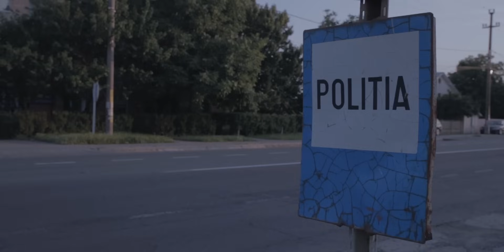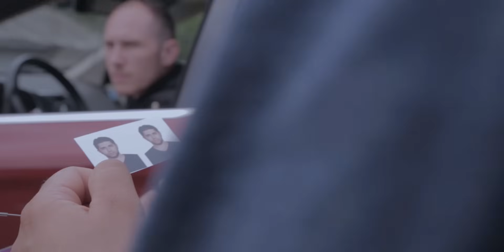JOCUL MINȚII - [ COMPLET ]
Drama / Comedie / Suspans / Iubire / Actiune
JOCUL MINȚII - Ep. 1: Începutul
JOCUL MINȚII - Ep. 2: Frate
JOCUL MINȚII - Ep. 3: Amintiri
JOCUL MINȚII - Ep. 4: LIO
JOCUL MINȚII - Ep. 5: Trandafir
JOCUL MINȚII - Ep. 6: Dascalu`
JOCUL MINȚII - Ep. 7: Aurica
JOCUL MINȚII - Ep. 8: Pe cine nu lași să moară ...
JOCUL MINȚII - Ep. 9: MOARTE
JOCUL MINȚII - Ep. 10: ACASĂ ( ULTIMUL EPISOD)